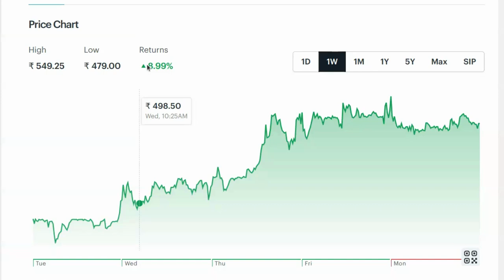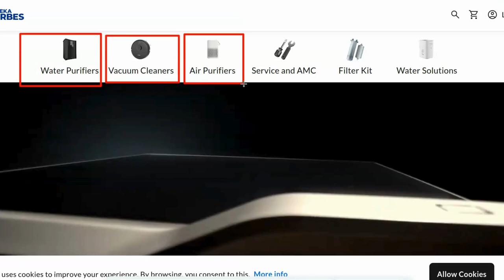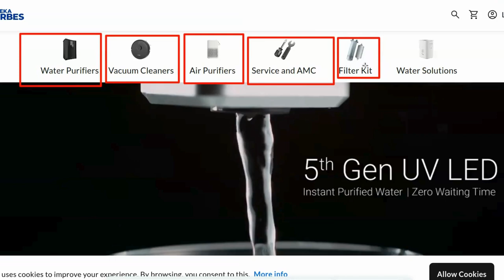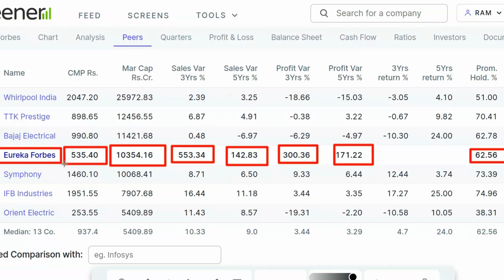1000 तक जाएगा , मौका मत छोड़ो | Best multibagger share to buy today for long term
1000 तक जाएगा , मौका मत छोड़ो | Best share to buy today for long term

पेन स्टॉक्स की जानकारी:

- 2024 में खरीदने के लिए बेस्ट पेन स्टॉक्स